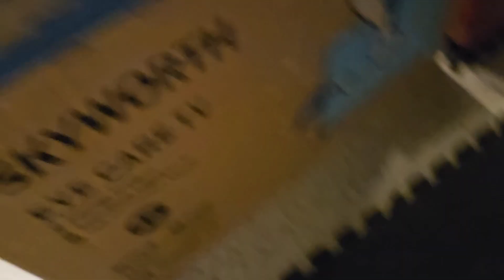DIY Bowling Alley | No machinery involved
I made a completely DIY bowling alley. Let's see if I could bowl in it.